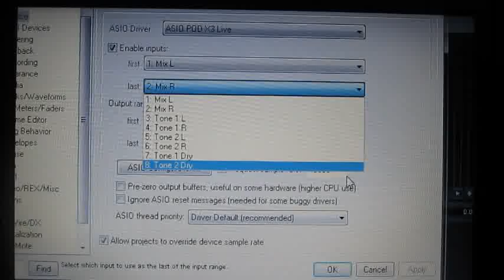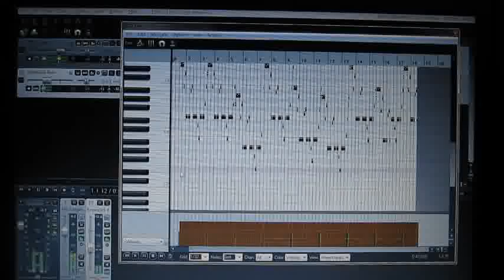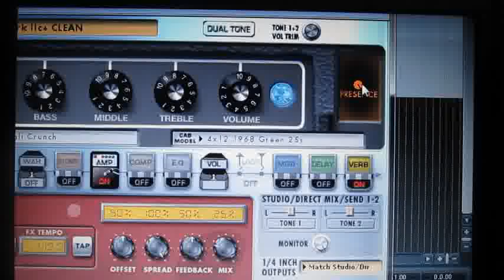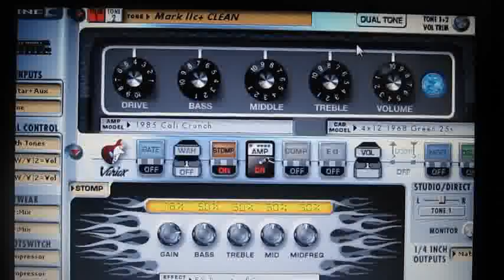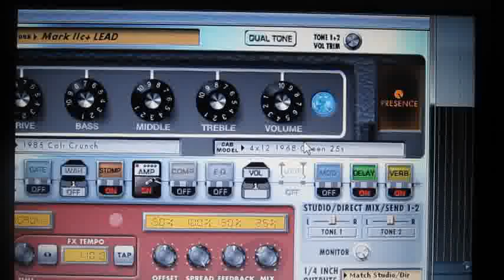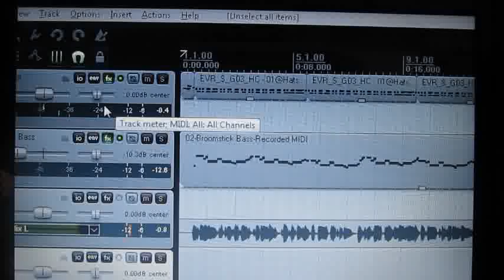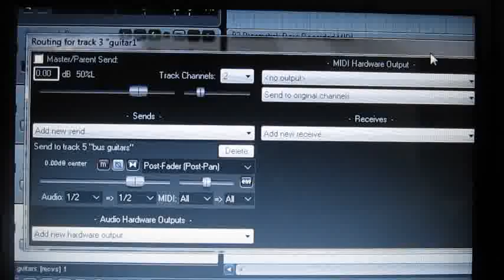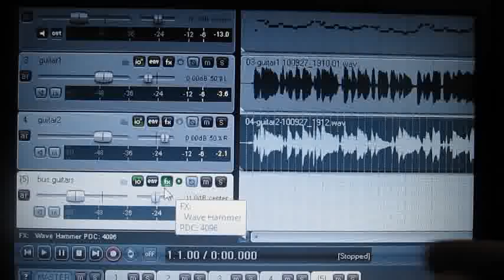Reaper Tricks 3) EzDrummer | Broomstick Bass | POD X3 Live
Sharing my usual settings on home recording. Here, I finally add guitar tracks to the sample.